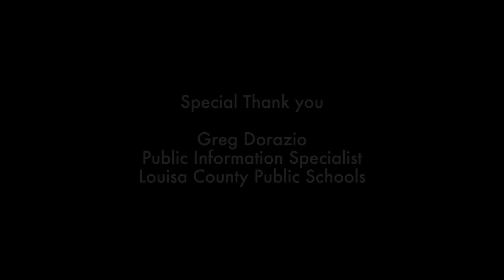Earthquake Tips from Virginia Students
Tens of millions of people were startled by the sudden ground shaking from a rare magnitude 5.8 earthquake in central Virginia in August of 2011. Just this school year, there were celebrations for the re-opening of Thomas Jefferson Elementary School in Louisa County, right at the earthquake's epicenter. In this video, students discuss their experiences, school officials note the importance of earthquake awareness, and USGS highlights research underway and the role of science to inform preparedness.